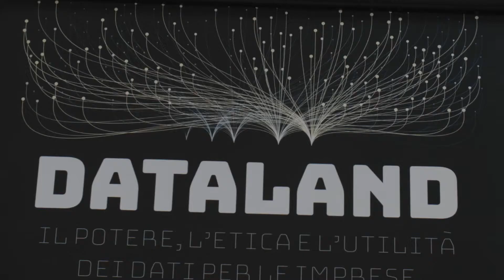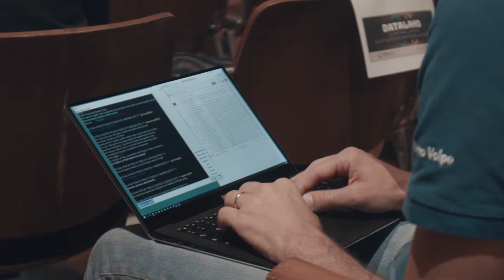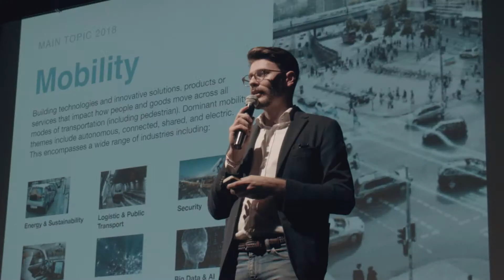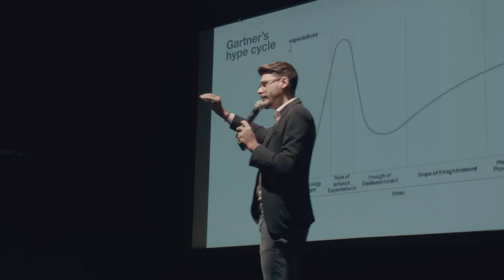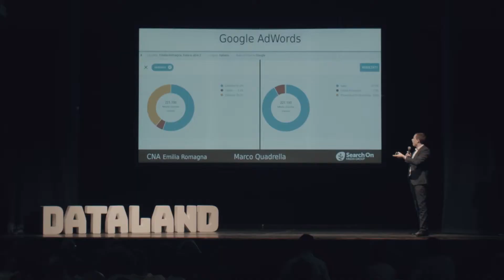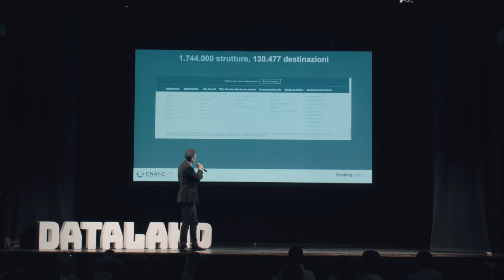DATALAND | Interviste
Cos'è accaduto a DATALAND durante il CNA Next di CNA Emilia Romagna? Riviviamo l'evento del 25 maggio attraverso le interviste a tutti i protagonisti della giornata!